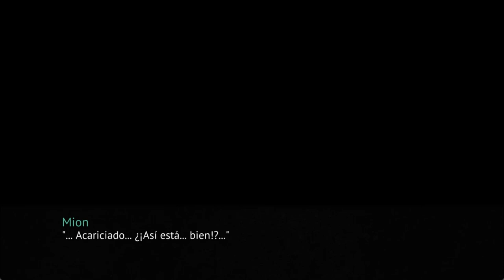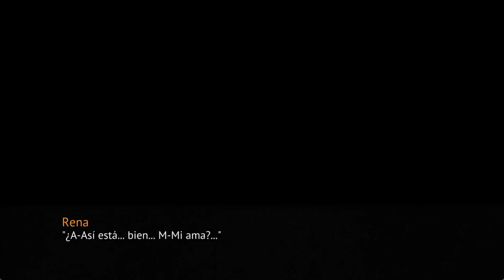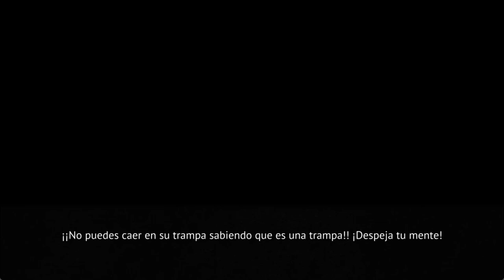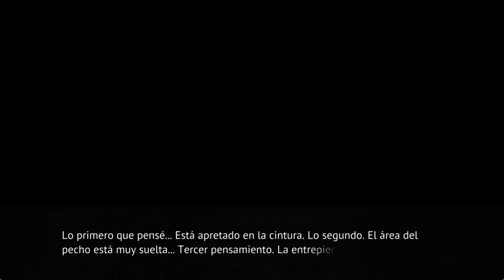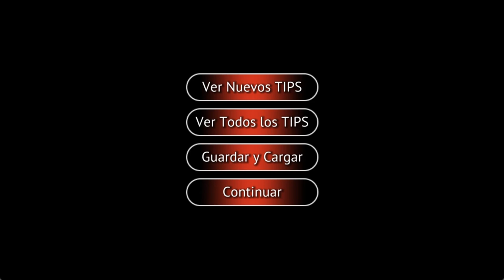ONIKAKUSHI EN ESPAÑOL PT9